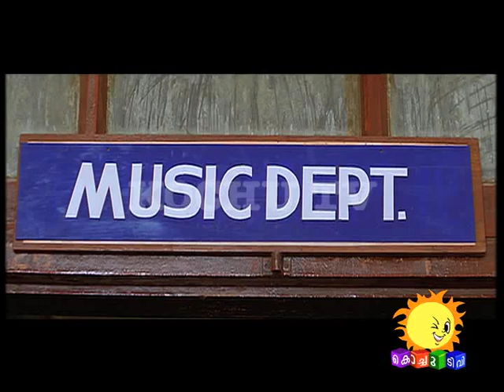Super Dad | Episode 02 | KochuTV